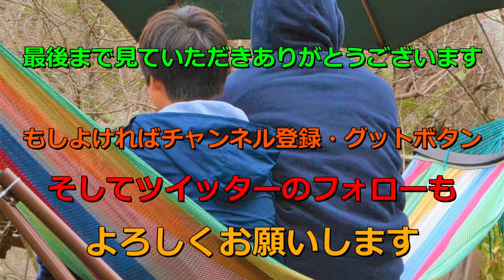「自作」モニターを光らせてみた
今回は少し前に買ったLEDテープライトをモニターにつけてみました。
テープライトの取り外しができるようにいろいろ試した末、今回の固定方法になりました。

材料
段ボール、ひも

モニター型番
HP 24x

1mコントローラ付きRGBテープライト